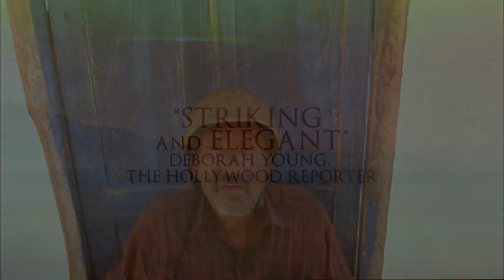The Song of Sparrows Trailer 2009